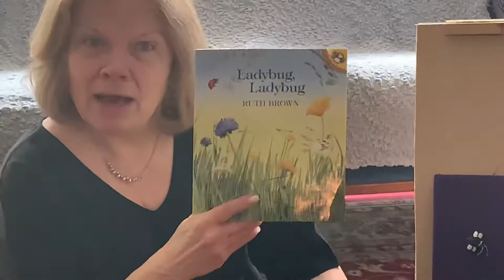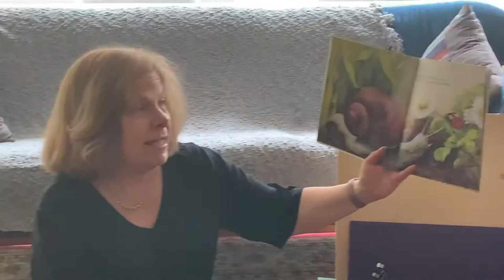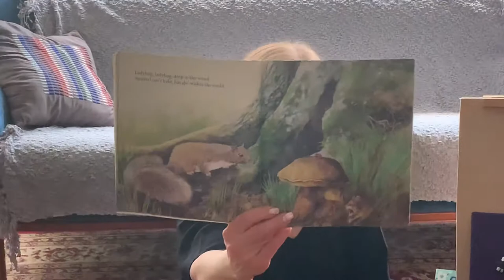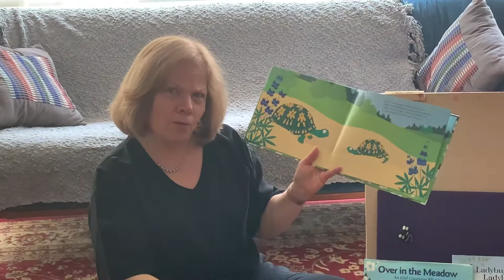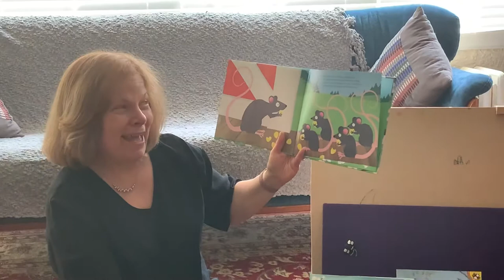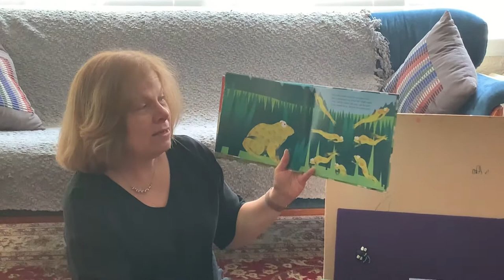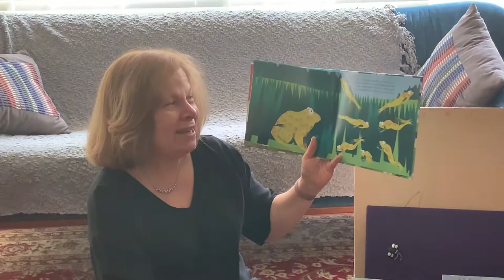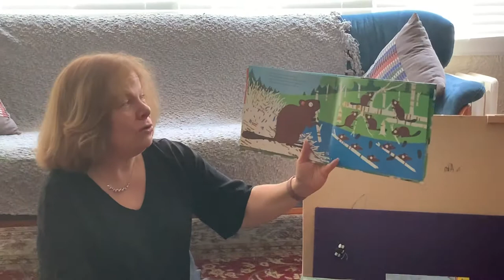Cherry E Learning Thursday Stories with Debbie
Ladybug, Ladybug and Over in the Meadow